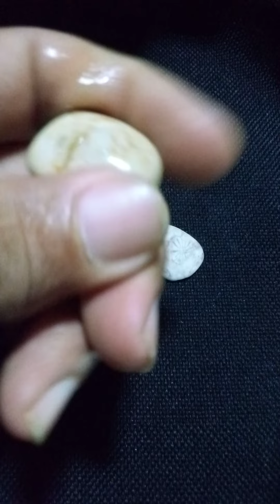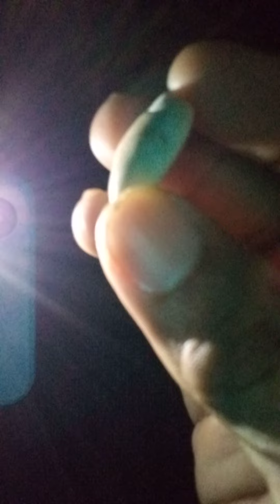Mga kakaibang mutyang hiyas o criztalize gawang kalikasan 💢💥🔥